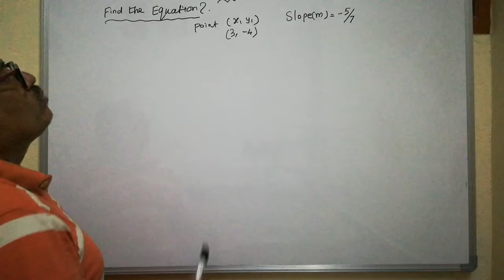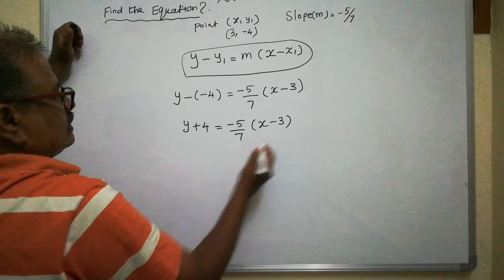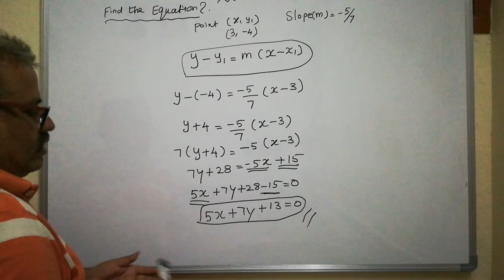Class 10 Maths Algebra Find the Equation Sum 2 Mark very important sum